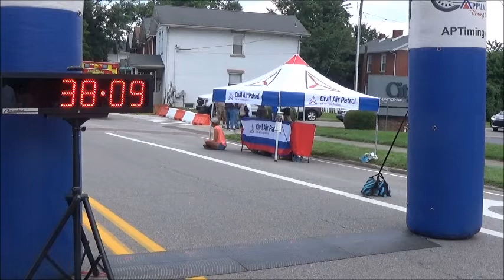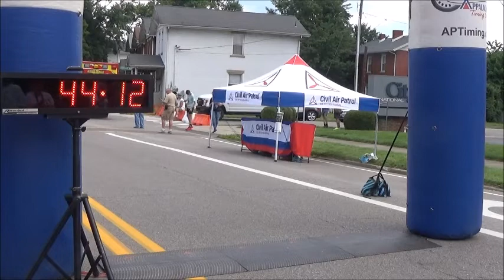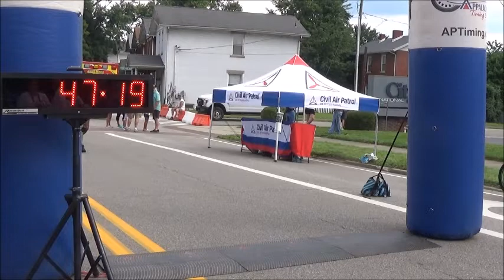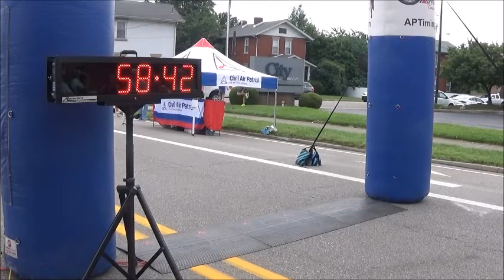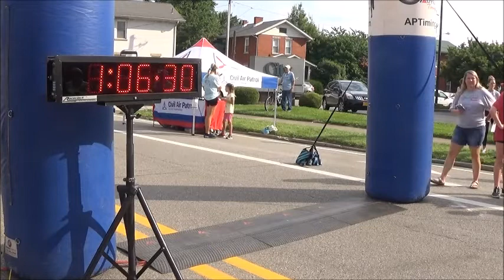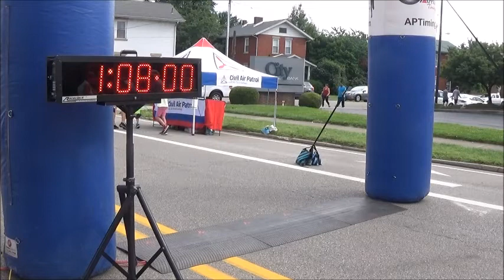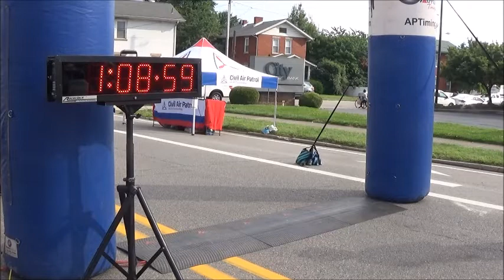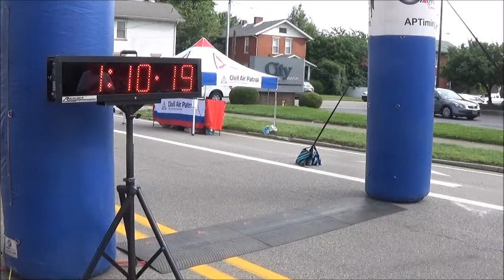2022 Childhood Language Center's Firecracker 5K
July 2nd, 2022 - Charleston, WV
Congrats to the overall winner of this race:

5K Run/Walk - David McCollam with a time of 16:04.12!